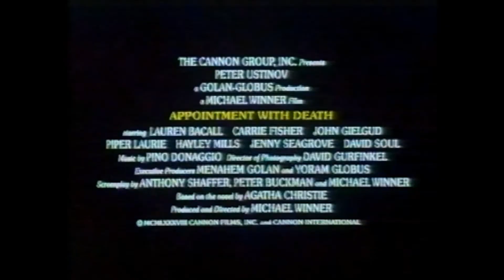Trailer - RENDEZVOUS MIT EINER LEICHE (1988, Peter Ustinov, Lauren Bacall, Cannon Films)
Deutscher Kino-Trailer zum Film "Rendezvous mit einer Leiche" (Appointment with Death) von Michael Winner. Mit Peter Ustinov, Lauren Bacall, Carrie Fisher, John Gielgud, Piper Laurie, Hayley Mills, Jenny Seagrove, David Soul, Nicholas Guest u.a.